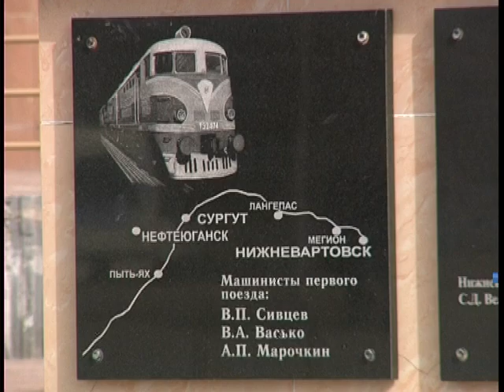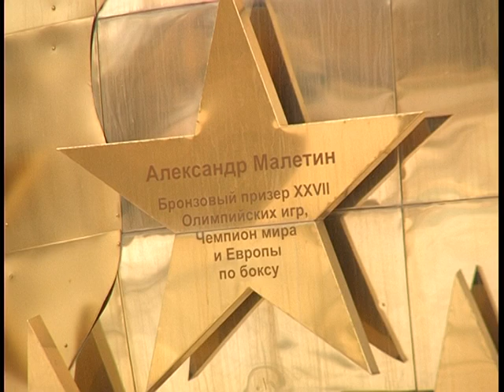NIZHNEVARTOVSK. The Capital of Russian Oil Industry from Inside (2012)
How does the capital of Russian Oil industry look like? This short video guide will help you to explore the city of Nizhnevartovsk from inside.

The video was made by the TV-Colledge studio (Nizhnevartovsk Social Humanitarian Colledge, Nizhnevartovsk, Tuymen Region, Russia) on the city's 40th anniversary.

Filming: Victor Kyryanchikov
Host: Anastasia Sitnikova
Idea: Anastasia Sitnikova

Studio TV-Colledge, 2012